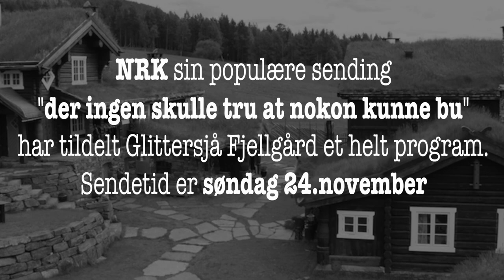Glittersjå Fjellgård på NRK1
Søndag 24.november kl 20:55 sendes det populære TV-programmet "Der ingen skulle tru at nokon kunne bu". Den sindige programlederen Oddgeir Bruaset har 10 års jubileum i år, og har fulgt med Hege og Helge Thorson Nordskar og deres dyr og liv på fjellgården Glittersjå, i et helt kalenderår. Det blir det TV av nå! Her er en PROMOfilm som er selvkomponert og uavhengig av NRK. Men det viser nå hva som kan ventes... Følg med!